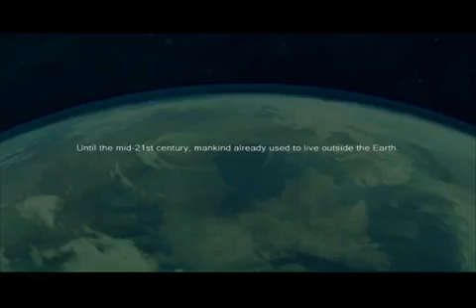Taikodom - English Intro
Taikodom